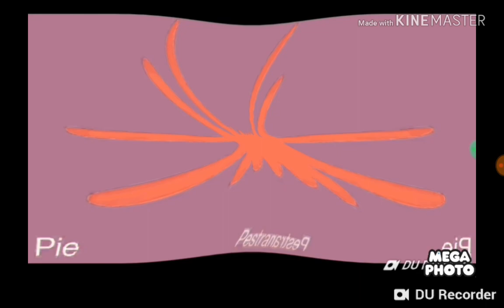I Sused Angry BFDI Auditions